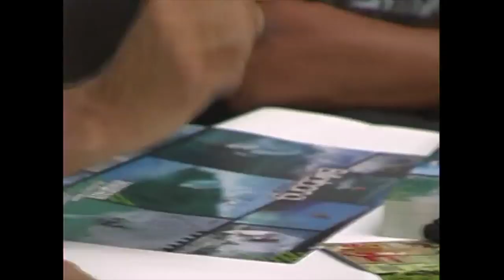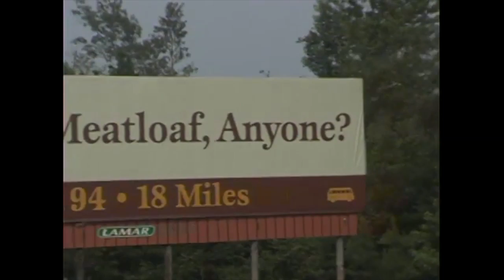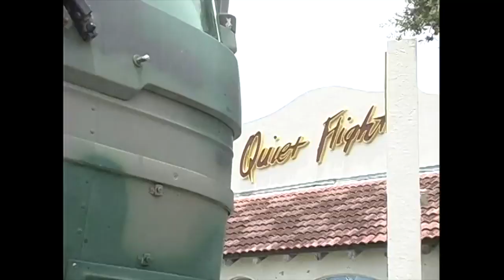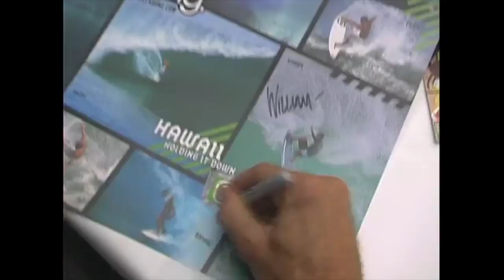CAMPAIGN 2 Tour Video (The Momentum Files)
Have the fun of making a movie is taking it on tour. And this is exactly that.